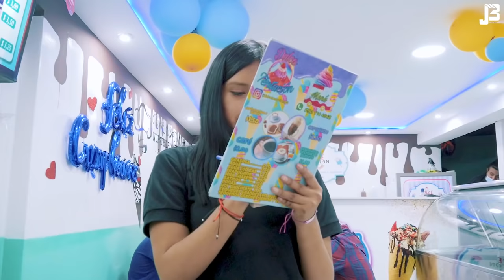BUSCANDO A MI EX / Mikaela Abigail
Hola Abilovers cómo están espero
 que súper híper mega súper bien ❤️👑